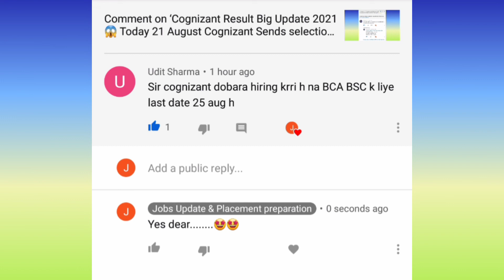Cognizant Big update 2021 😱 Cognizant Hiring Fresher for BCA and BSC last date 25 August 2021 watch